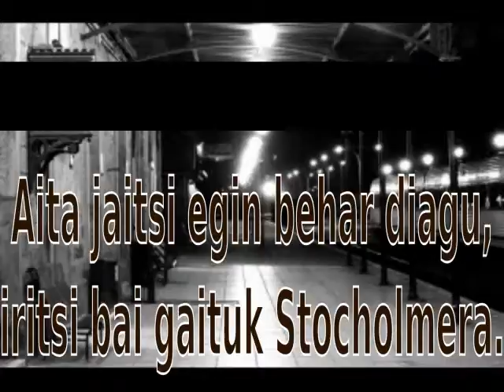Bidaia munduaren amaierara I7